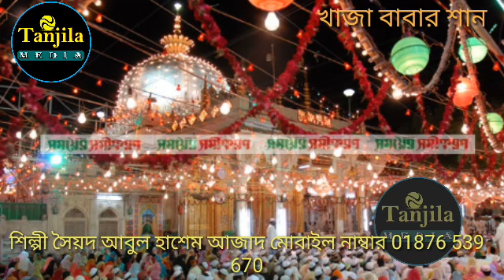আজমিরেতে দয়াল খাজা কী খেলা খেলায়